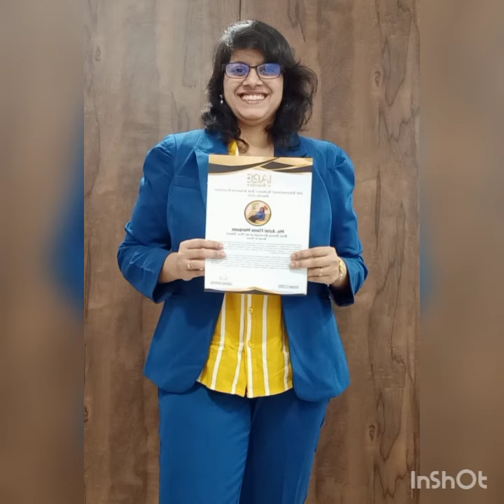Best Young Principal of the Year Award... Yay🎉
Received the Best Young Principal of the Year Award by GISR & IARE Awards